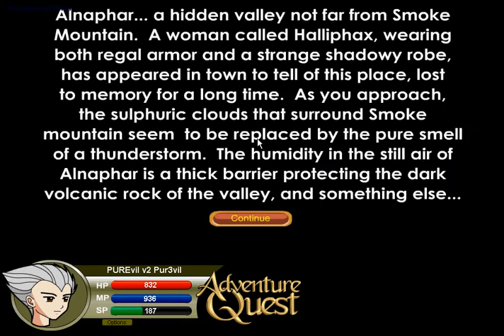Quest For the Golden Set Part 1